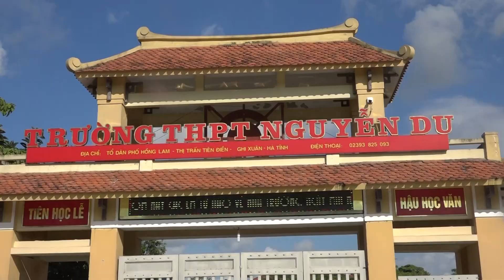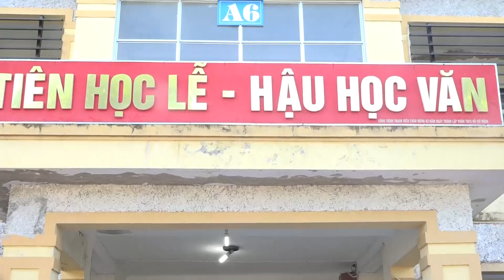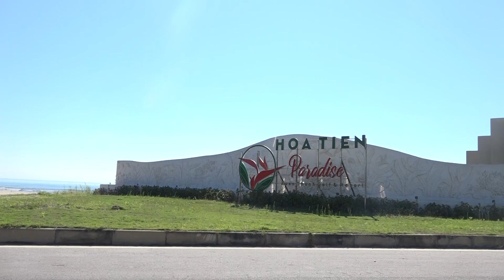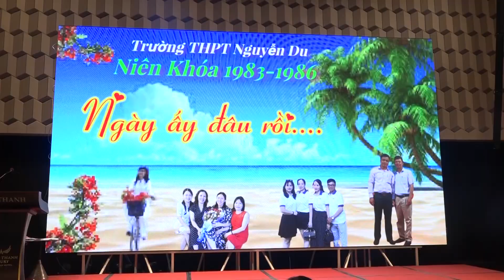LỚP H NIÊN KHÓA 1983 1986 TRƯỜNG THPT NGUYỄN DU KỶ NIỆM 36 NĂM NGÀY RA TRƯỜNG